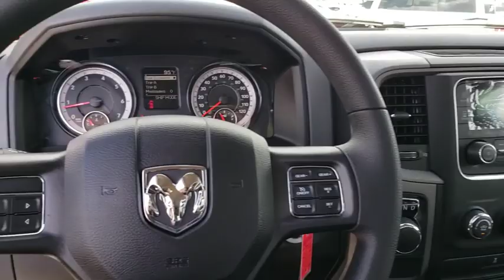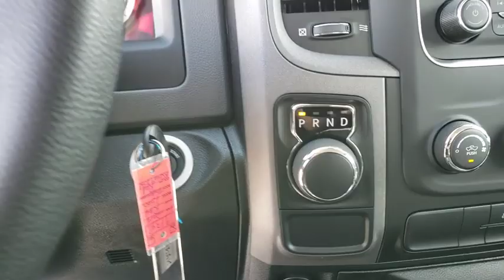2019 Ram 1500 Classic Ocala, The Villages, Mount Dora, Clermont, Leesburg, FL 191343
Delmonico Red Pearlcoat New 2019 Ram 1500 Classic available in Ocala, Florida at Bill Bryan Chrysler Dodge Jeep. Servicing the The Villages, Mount Dora, Clermont, Leesburg, FL area.
2019 Ram 1500 Classic EXPRESS 4X2 REG CAB 6'4 - Stock#: 191343 - VIN#: 3C6JR6AT9KG619854

Price includes: $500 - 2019 Returning Lessee 38CKB3 (EP Eligible). Exp. 09/03/2019, $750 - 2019 Retail Non-Prime Bonus Cash **CK1V. Exp. 09/03/2019, $1,000 - Southeast BC Bonus Cash SECKA. Exp. 09/03/2019, $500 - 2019 MY Military Program 39CKB. Exp. 01/02/2020, $2,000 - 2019 Retail Consumer Cash 66CK1. Exp. 09/03/2019
POPULAR EQUIPMENT GROUP -inc: Front Floor Mats SiriusXM Satellite Radio 1-Year SiriusXM Radio Service No Satellite Coverage HI/AK/PR/VI For More Info Call 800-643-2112,3.92 REAR AXLE RATIO,WHEELS: 20 X 8 ALUMINUM CHROME CLAD -inc: Full Size Temporary Use Spare Tire Tires: P275/60R20 BSW AS,TIRES: P275/60R20 BSW AS,DELMONICO RED PEARLCOAT,DIESEL GRAY/BLACK CLOTH 40/20/40 BENCH SEAT,TRANSMISSION: 8-SPEED AUTOMATIC (8HP70),SIRIUSXM SATELLITE RADIO -inc: 1-Year SiriusXM Radio Service No Satellite Coverage HI/AK/PR/VI For More Info Call ,POWER & REMOTE ENTRY GROUP -inc: Exterior Mirrors w/Heating Element Power Windows w/Front 1-Touch Down Power Heated Fold-Away Mirrors Black Exterior Mirrors Premium Vinyl Door Trim w/Map Pocket Power Locks Remote Keyless Entry w/All-Secure,ENGINE: 5.7L V8 HEMI MDS VVT,QUICK ORDER PACKAGE 27J EXPRESS -inc: Engine: 5.7L V8 HEMI MDS VVT Transmission: 8-Speed Automatic (8HP70) Front Floor Mats Front Fog Lamps Body Color Front Fascia Body Color Grille Body Color Rear Bumper w/Step Pads Ram 1500 Express,Rear Wheel Drive,Power Steering,ABS,4-Wheel Disc Brakes,Brake Assist,Aluminum Wheels,Tires - Front All-Season,Tires - Rear All-Season,Conventional Spare Tire,Intermittent Wipers,Variable Speed Intermittent Wipers,Automatic Headlights,AM/FM Stereo,MP3 Player,Auxiliary Audio Input,Adjustable Steering Wheel,Cruise Control,A/C,Vinyl Seats,Split Bench Seat,Auto-Dimming Rearview Mirror,Engine Immobilizer,Traction Control,Stability Control,Front Side Air Bag,Tire Pressure Monitor,Driver Air Bag,Passenger Air Bag,Front Head Air Bag,Passenger Air Bag Sensor,Back-Up Camera